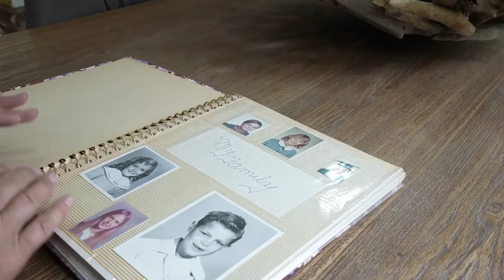3955 Santa Carlotta St, Glendale, CA 91214 - Story